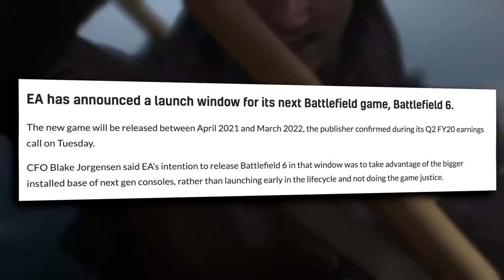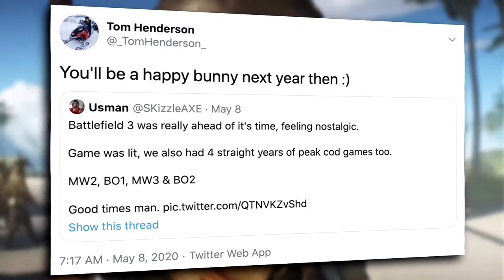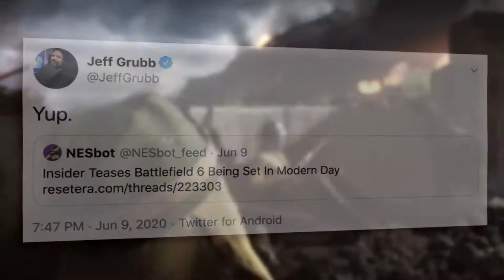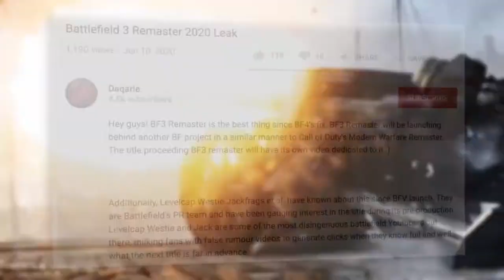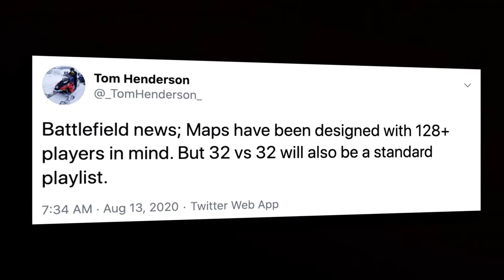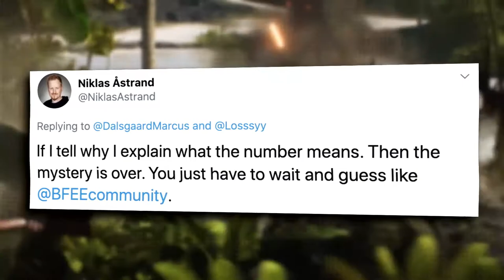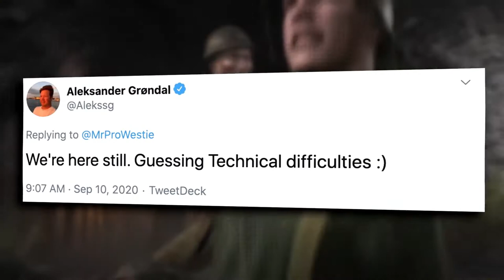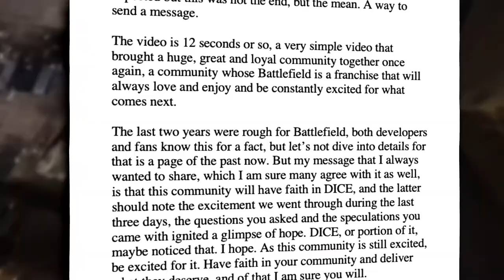battlefield 6 new 2020 - everything we know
Battlefield 6 is an upcoming first-person shooter video game that is being developed by DICE and published by EA. The latest entry in the franchise, Battlefield V, was released back in 2018 and fans have been expecting a new title to be optimized for the next generation of consoles. A lot of the rumors surrounding this new Battlefield title are also closely tied with a Battlefield 3 Remaster, so we will cover those rumors as well.
00:00 - Start
00:48 - Release Window
02:20 - Modern Setting
03:21 - First Teaser
04:06 - Battlefield 3 Remaster
07:12 - 128+ Player Maps
08:03 - Rumors & Theories
12:03 - What To Expect In 2021